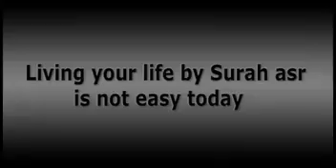Surah Asr Detailed Explanation Part 03 by Dr Israr Ahmed